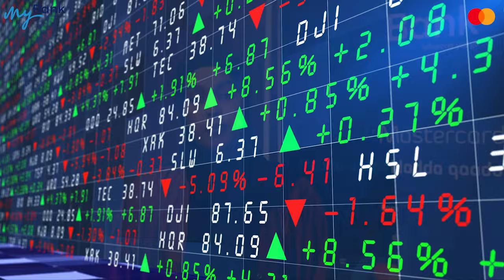JUBALAND: “RW Xamsoow allaha kusoo hanuuniyo, nagadaa hubka iyo lacagta aad nagu s.....”,